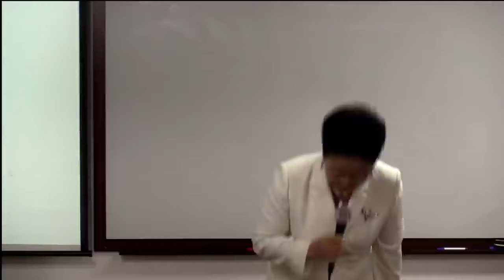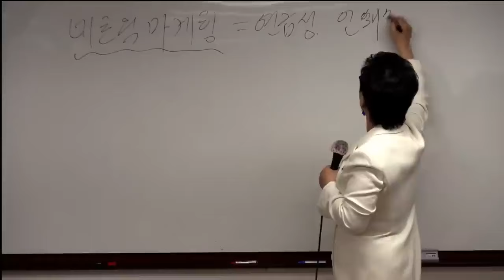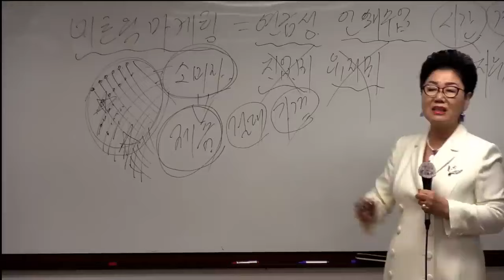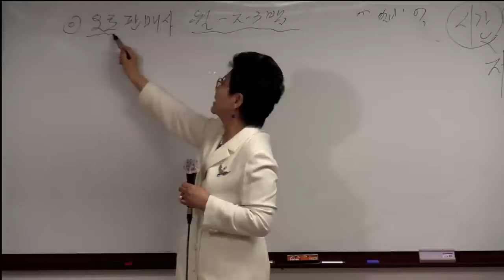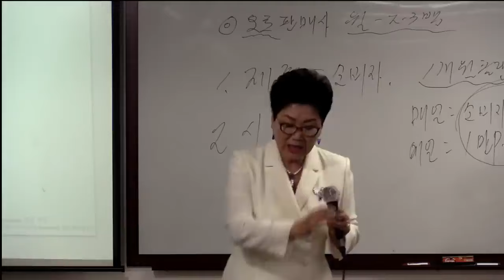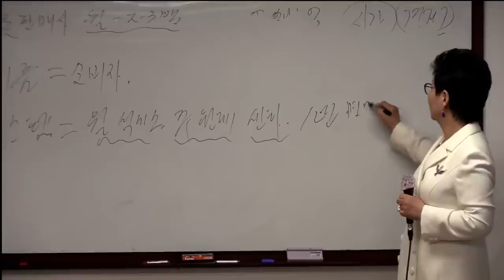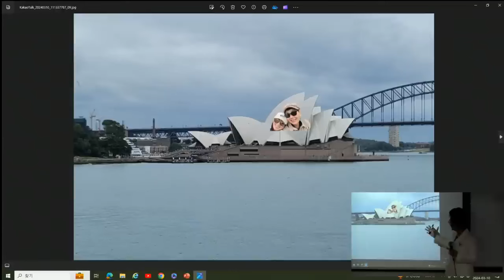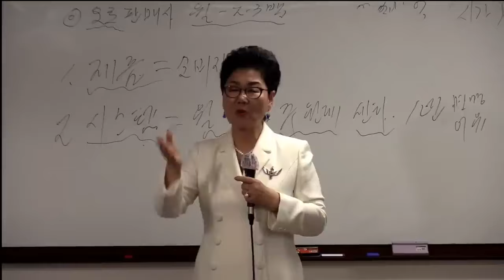TOP 부업가 세미나(성공의길)김연숙 IM